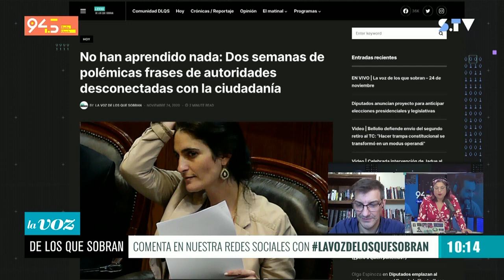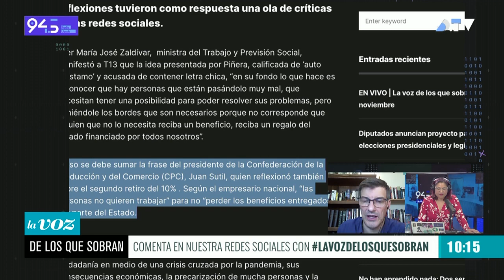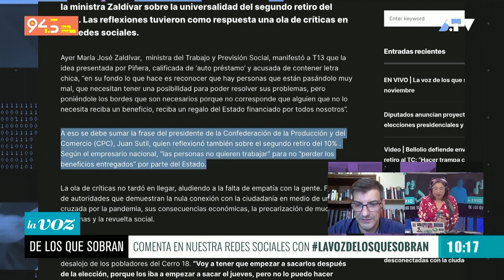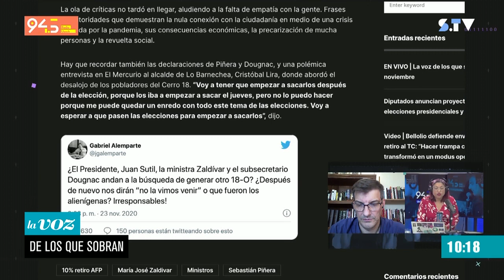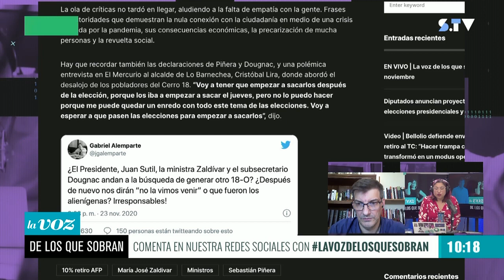LaVozDeLosQueSobran: “Las frases para el bronce” del Gobierno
A partir del “Regalo del Estado”, la controvertida frase de la ministra del Trabajo, María José Zaldívar en el marco de la discusión del segundo retiro del 10%, Daniel Stingo y Alejandra Valle se refirieron a las otras polémicas declaraciones de autoridades.